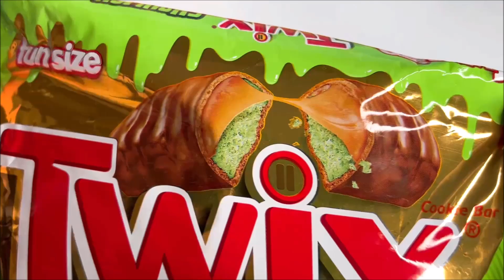New Halloween TWIX 🧟 GHOULISH 🧟 GREEN Fun Size Candy Bars